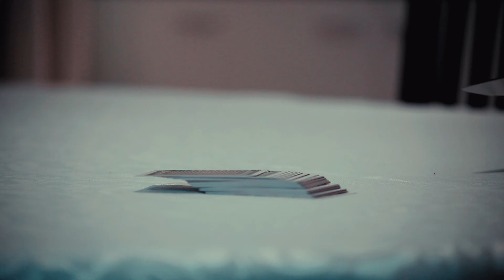CARDS - Short thriller film by Ellen Hayter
Short indie thriller film written, directed and edited by Ellen Hayter.
Cast - Siobhain McGirl, Melody Mckenzie, Chris Wall, Roseanna Bertolla and Christopher Bertolla.
Crew - Ellen Hayter, Phoenix Kuppens Goodman, Caterina Branca and Mandy Schumer.
(Luca Francini)